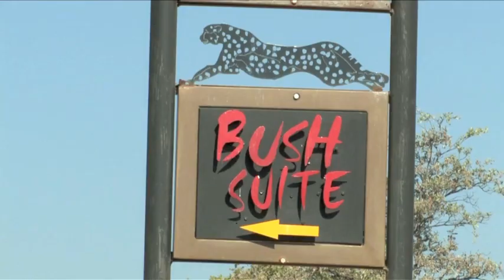Okonjima Bush Camp | Namibia | Expert Africa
Learn about Okonjima Villa, Okonjima Bush Camp and Okonjima Bush Suite. It shows all camps facilities and some of the wildlife of the area.
Even better, give us a call:

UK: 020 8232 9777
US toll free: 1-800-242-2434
New Zealand: 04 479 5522
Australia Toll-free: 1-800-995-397